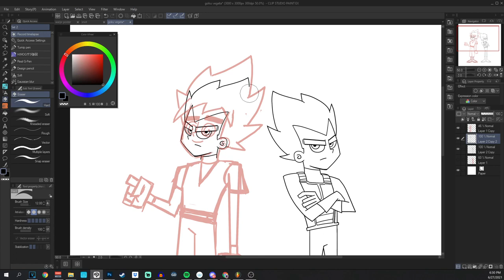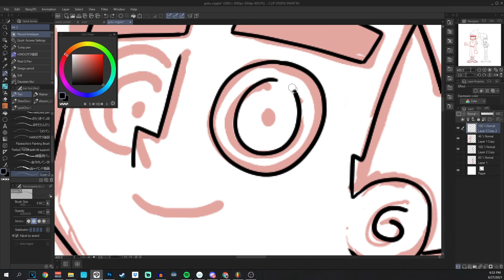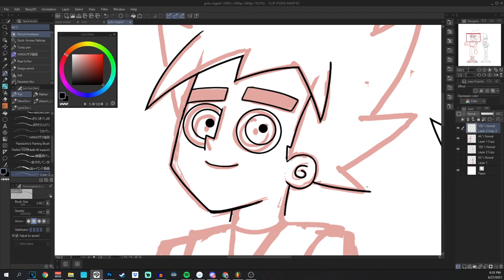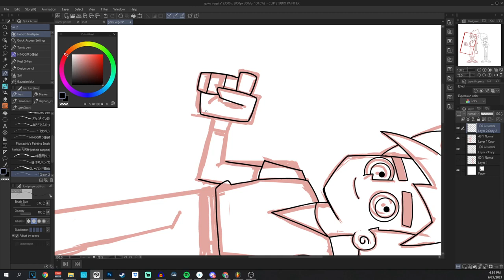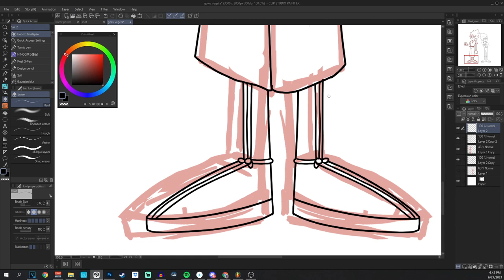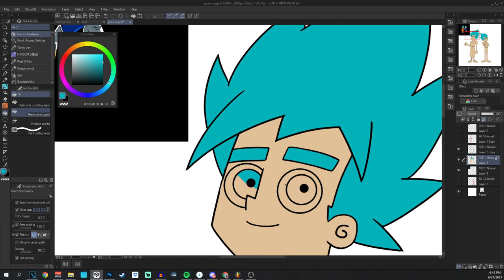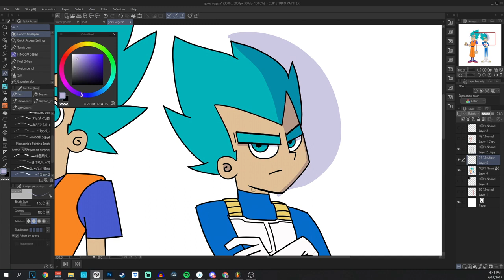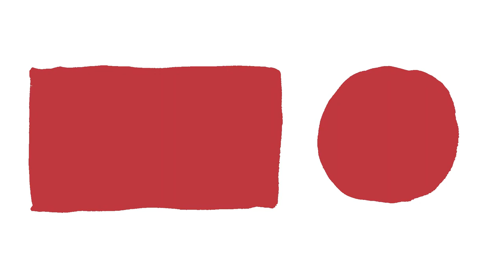Drawing Dragon ball Z in Danny Phantom Butch Hartman Art Style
Dragonball Z and Danny Phantom at the same time? The multiverse is getting crazy!

✶TIMESTAMPS✶
0:00 - The Start
0:28 - Welcome Back
1:48 - Beat the Algorithm
2:56 - Line art in Clip studio
7:05 - Coloring in Clip Studio Paint
8:35 - Adding Shadows to my art
9:50 - Thanks for watching

My Equipment ✏️
Programs:       Tools: